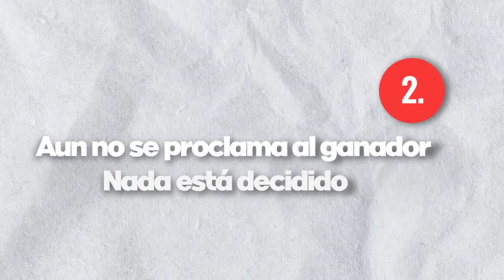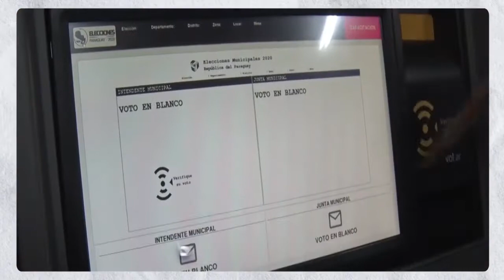¿Por qué aún no han proclamado un ganador en las elecciones de Perú?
Transparencia Electoral te da algunas claves para entender por qué aún no han proclamado a un ganador en la segunda vuelta de las elecciones de Perú de 2021